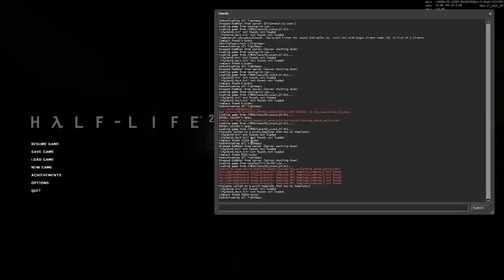Half-L.A.I.F. 2 - Chapter 8 - Sandtraps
Half-Life 2 - Looking around is forbidden

My attempt at playing through the entire HL2 series without ever looking around using the mouse or whatever input methods you could think of.
This is a segmented run, not aiming for speed, but merely to get through. Each video starts where the last one left off. If you see any weird cuts, it's because of Source's save stutter. Similarly, some graphical errors occur due to reloading saves.

3:11 coast_10
3:45 Lighthouse gunship fight skip
4:45 coast_11
9:45 coast_12
10:58 Grenade jump to skip combat
12:22 prison_01
13:23 Getting the chair
14:53 Launching the chair onto the roof
15:18 Explosive jumping twice to get onto the roof
15:58 Prop clipping into Nova Prospekt

Logo by 9joao6

Another chapter I entered with the mindset of "this will be impossible". And look who found a solution anyway! :)

Like usual, we start with save deletion to get the car back.

Instead of dealing with the lighthouse dropships and gunship like usual, we can just skip it.
Running into that cliff face which has just the right angle, we can slowly glide up until we reach the top.

The angle of 89 will stick with us for quite some time, so it's important we set it here.
I walk back into the cave to trigger the level change.

I did a grenade jump onto a cliff simply to skip some combat - it isn't truly necessary, but we had the resources to do it.

The last map is probably the most interesting one, as I almost gave up on it.
And you probably have a lot of questions watching that part of the run.

The game spawns a gunship when entering the prison yard. This gunship spawns a second gunship when damaged. Both gunships need to be killed to proceed.
Why "need"? Because they blow open a hole in the wall which lets us move on to the next map.

So how do we get past it without being able to take down the gunships?
We need a chair and a lot of explosives...

The chair is the only small physics object in the entire map which is indestructible. Both of these criteria are important to us.

Using two explosive barrels, we catapult the chair onto a certain part of the map's roof.
This was a pretty precise launch which took many tries and some readjusting of the setup.

After we got our chair up there, it's time for us to get up there.
A lot of invisible walls secure the rooftops, too many to simply jump straight up.

I first jump onto the lowest invisible wall that is nearby, using an explosive jump and a grenade.
Two explosive barrels would kill us, and a grenade (or just one explosive barrel) aren't getting us high enough.

Once up there, we use another grenade to get us onto the rooftops. Luckily, we had enough armor to survive this jump.

Now all that was left to do is to take the chair and do a prop clip.
This basically is a technique where you get yourself stuck in a physics object, save load the game, which warps you downwards a bit, leaving you out of bounds.
Further saving and loading moves you further down, until you're back in bounds again.
In our case, this leaves us right where we wanted to be: at the end of the map!